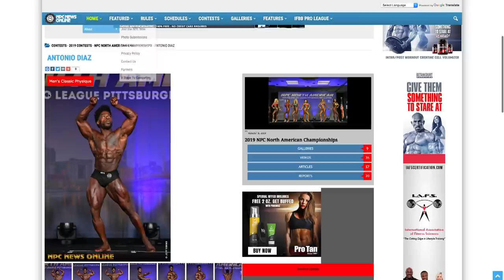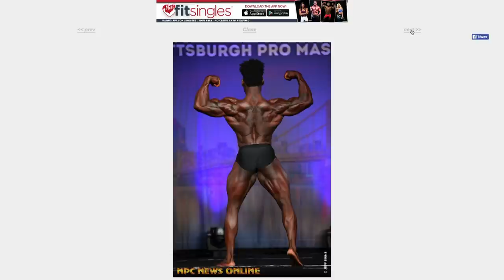"I KNOW PAIN, DIETING IS NOTHING" Antonio Diaz Interview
Antonio Diaz, newly minted IFBB Classic Physique Pro, joins Dave Palumbo on RXMuscle's 1 on 1 interview talk show, Live With.

Diaz, who claimed his pro card at the 2020 NPC Nationals, talks to Dave about his journey from humble beginnings to eventually attaining elite status in bodybuilding.

A highly inspirational story, Diaz talks about being taken away from his Mother at a very young age, growing up without hot meals, being moved house to house, and what influences allowed him to turn his life around to become a college track and field star and now - an IFBB pro.

It's Live With Antonio Diaz, on RXMuscle.com.